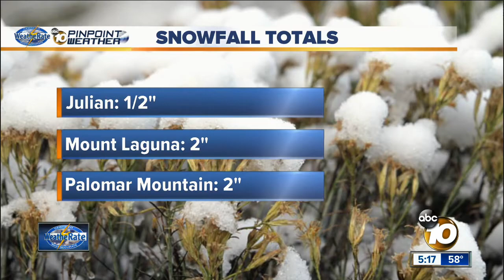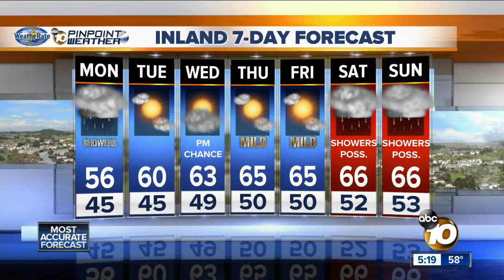Jan 1 5pm Forecast